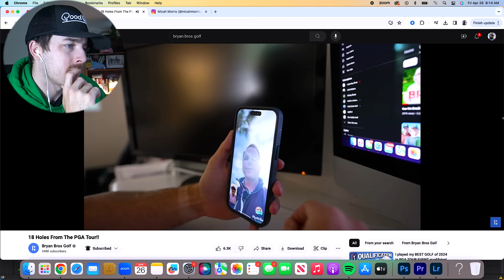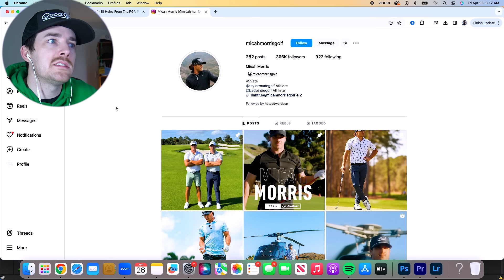Micah Responds to Crazy Qualifier Hate…